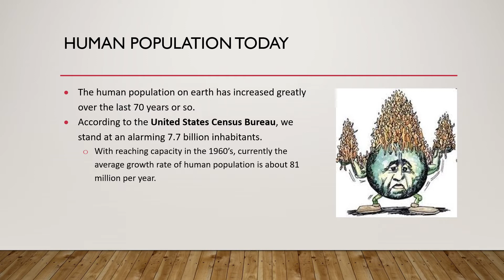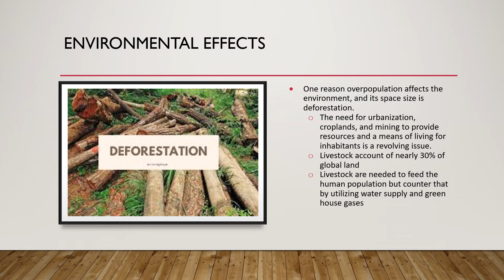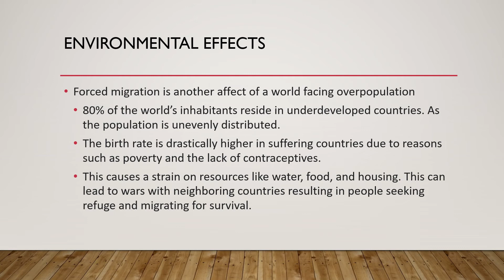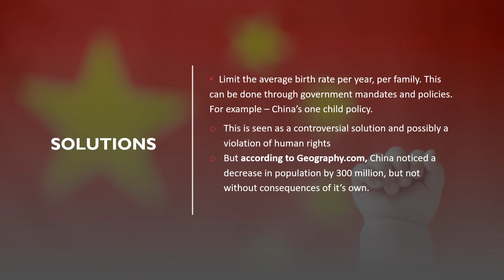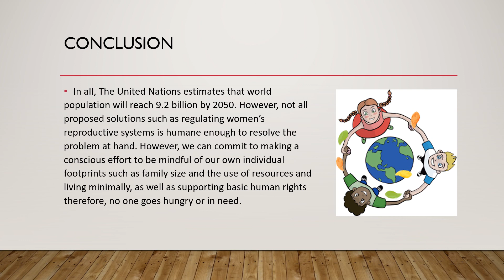Human Overpopulation presentation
Human Over population Presentation